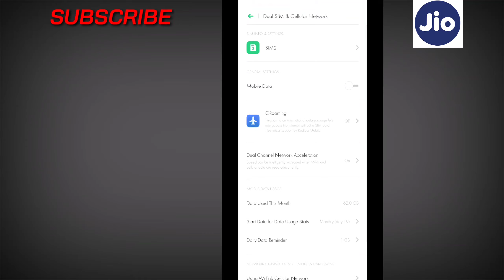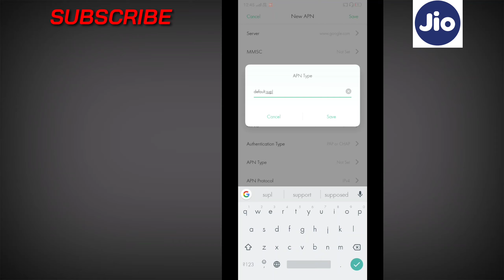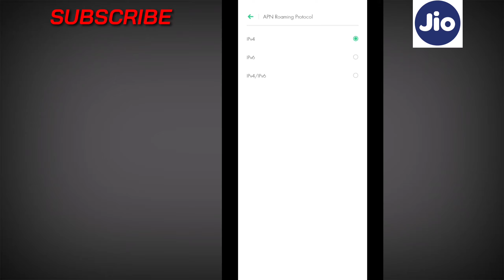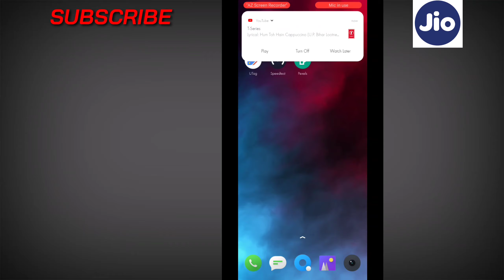302% Working Jio Smart APN Setting 4G | How To Increase Jio Net Speed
302% Working Jio Smart APN Setting 4G | Jio APN Setting | How To Increase Jio Net Speed | Jio APN

◾ Hey Watsapp Guys It's Me Sameer Upadhyay And You Are Watching TheInsaneSam

🔷About this video :- Guys aaj ki is Video me Maine aaplogo ko jio ka ek new APN setting bataya hai or guys ye jio ka APN setting ekdum latest APN setting hai or ekdum fast hai guys video ke end me Maine is APN setting ka Speed test bhi kiya hai or guys is apn setting ko Karne ke baad aapka jio ka internet speed bahut jyaada increase ho jaaega. So guys agar aaplogo ko bhi ye APN setting ke baare me Janna hai to video ko end Tak watch karte rahiye.

Your queries ⬇️

(1) jio
(2) jio new apn
(3) jio apn setting
(4) jio apn setting 2020
(5) jio apn
(13) rocket speed redmi airtel 4G internet settings
(14) jio fast apn
(15) jio new apn April
(16) jio new apn setting april
(17) jio new apn setting
(18) how to increase jio net speed
(19) jio apn setting full speed
(20) jio new apn
(21) jio apn settings 2020
(22) jio apn setting full speed 2020
(23) jio sim setting
(24) jio net setting
(25) how to increase jio 4g speed
(26) reliance jio 4g lte apn settings
(27) jio net speed setting
(28) jio new official apn setting for superfast internet
(29) jio access point setting
(32) jio ki net speed kaise badhaye
(33) jio net speed kaise badhaye
(34) jio internet speed kaise badhaye
(35) jio apn settings full speed
(36) jio apn setting for pubg
(37) jio apn settings for high speed internet
(38) pubg ping problem
(39) pubg ping jio apn
(40) fast apn setting

🔶My Gears⬇️

🔴 My Tripod

🔴 My Mic

🔴My Smartphone

🔴 My Background wallpaper:-

🔷 Guys I Hope Ki Aaj Ka Ye Videos Aaplogo ko pasand aaya hoga. Pasand aaya to like karna na bhulen.

🔷 Or apne doston ke saath share karna na bhulen.

🔴 Aaplogo ko next videos kis topic par chahiye please comment.

                               ➡️ JAY HIND⬅️